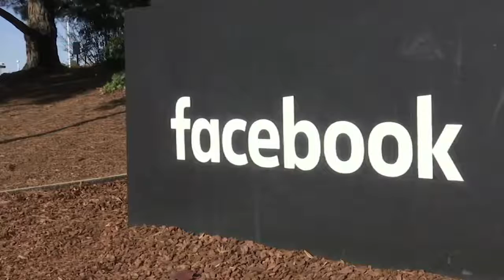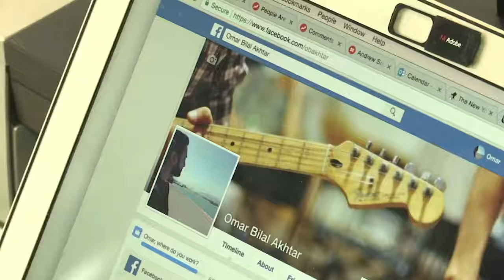Facebook Feeds To Bring Less News, More Sharing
January 12, 2018 - Facebook is changing the way its users will experience posts by highlighting those shared by people rather than publishers and advertisers with the intend to get users to engage again, making time spent on social media more "meaningful." (Jan. 12)